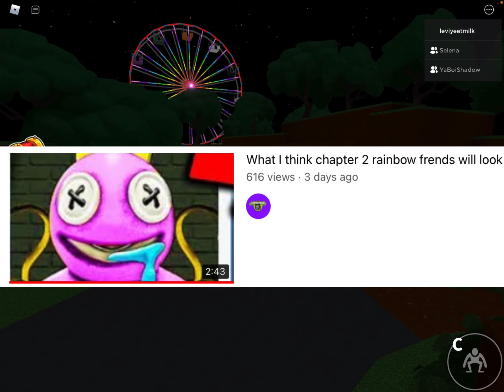All secrets in rainbow friends￼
All secrets in Rainbow frends